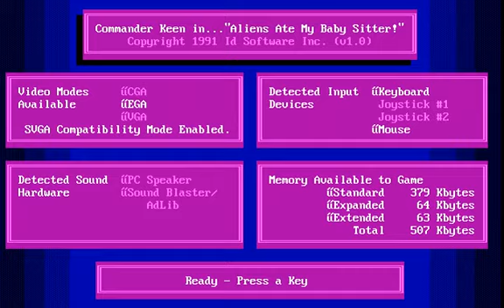ZajebisteGry.pl - Commander Keen 6 - kolejna odsłona dziecka aliena, ufo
Nawet spodobał mi się Commander Keen. Dziecko wyglądające na aliena z odległej galaktyki, (chyba najodleglejszej) latające statkiem kosmicznym nie może pochodzić z naszej Ziemi. Bardzo kolorystyczna gra z dobrym humorem w tle. Strzelamy do chodzących ptaków wyglądających jak papugi albo wielkie sowy.